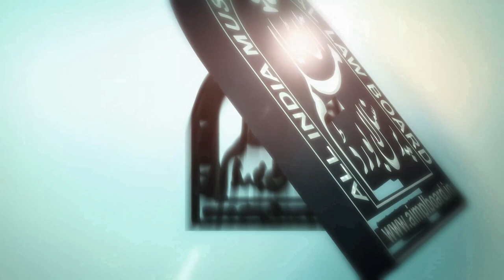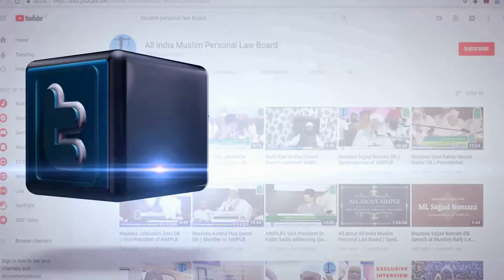इल्म कि अज़मत | Important Speech | Ilm Ki Azmat | Maulana Mohammad Salim Qasmi SB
इल्म कि अज़मत |

Important Speech |

Ilm Ki Azmat |

Maulana Mohammad Salim Qasmi SB
(Ex.President All India Muslim Personal Law Board)